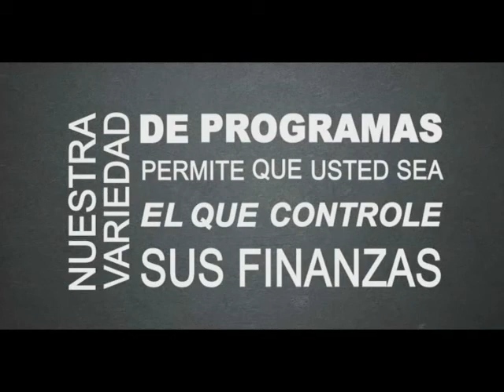Prestamos para negocios con National Transaction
National Transaction ofrece prestamos para su negocio,
Nuestro prestamos para negocios ofrece tasas de interes a partir del 5.49% y terminos de hasta 60 meses.

Con tantas alternativas en el Mercado y requisitos, muchos dueños de negocios se sienten frustrados y sin opciones, NTC ofrece un programa sencillo y rapido para obtener un capital de trabajo en acuerdo a su negocio.
A diferencia de los bancos tradicionales, NTC no se enfoca en su credito personal sino en la salud de su negocio.
Poco tiempo con su negocio?
Tiene ya un prestamo con su banco pero necesita mas capital de dinero?
Su credito personal esta Nuevo o tiene mal credito?
No hay problema, NTC consta con una variedad de programas de prestamos comerciales adaptado a su circunstancia particular.
Contactenos para su aprobacion inmediata.